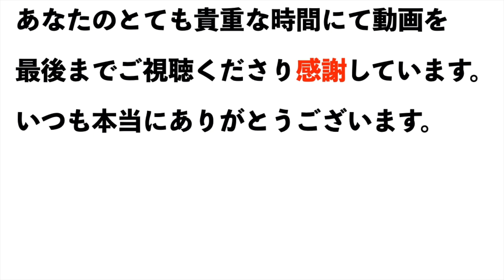【孤独】との向き合い方